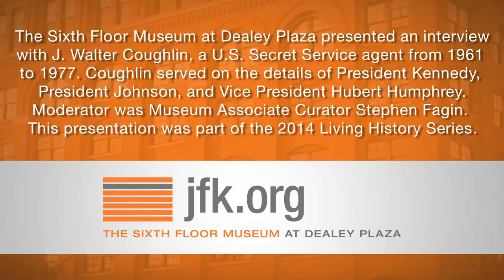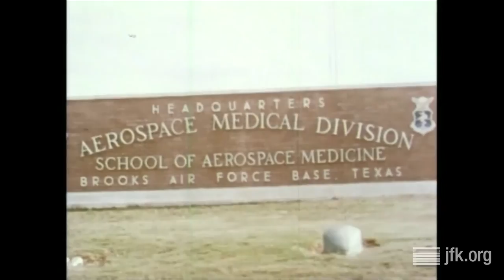Living History with J. Walter Coughlin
The Sixth Floor Museum at Dealey Plaza presented an interview with J. Walter Coughlin, a U.S. Secret Service agent from 1961 to 1977. Coughlin served on the details of President Kennedy, President Johnson, and Vice President Hubert Humphrey. The program was moderated by Museum Associate Curator Stephen Fagin. This presentation took place at the Museum on May 3, 2014 as part of the 2014 Living History Series.

To see related films, photos, documents and oral histories from The Sixth Floor Museum's collection, visit our online collections database Or make a research appointment to explore the books, DVDs and other materials available in the Museum's Reading Room